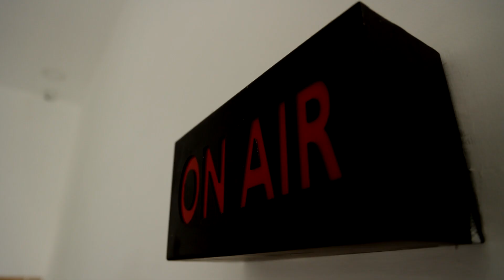Village Cooking Channel-லை சேர்ந்தவர்களுடன் ராகுல் சந்திப்பு | Rahul Gandhi